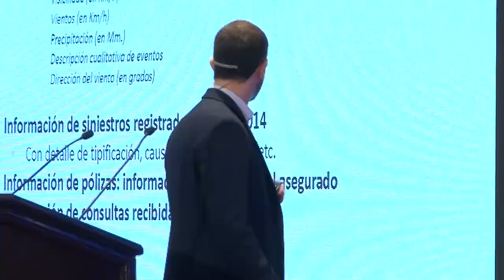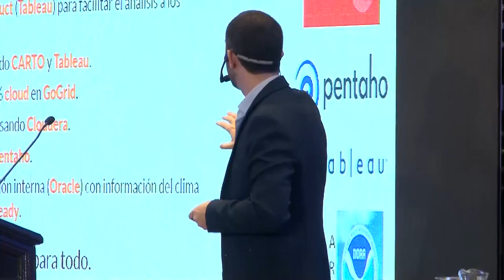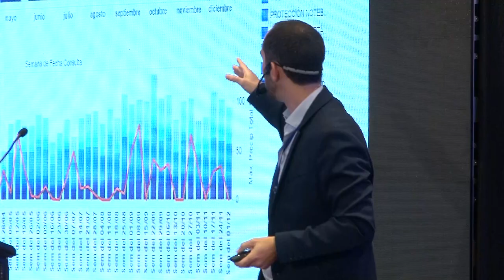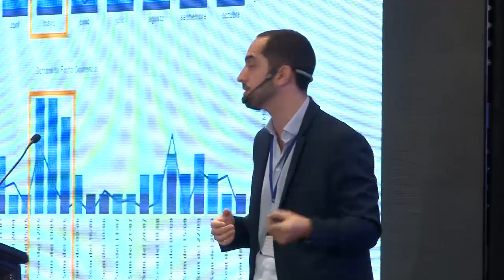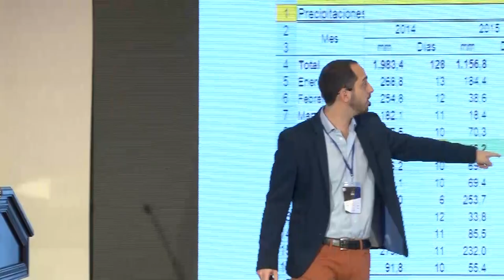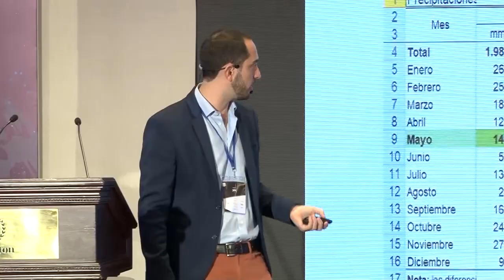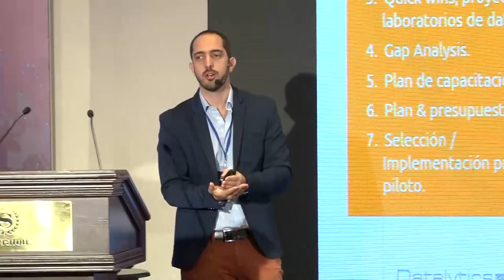¿Cómo construir una estrategia de datos? - Big Data Analytics Summit 2018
El ponente argentino, Patricio Moreno (Partner - Director LATAM y Datalytics IAE Business School), nos comentó sobre las mejores prácticas para empezar a desarrollar una estrategia de datos.